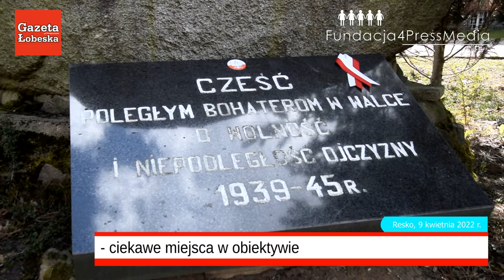Pomnik w Resku - ciekawe miejsca w obiektywie